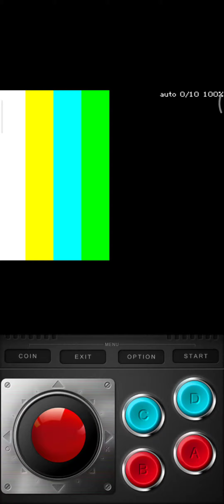Tekken 2 Ver.B (TES3/VER.B) Mame4droid (0.139u1) POCO F3 [SD 870]